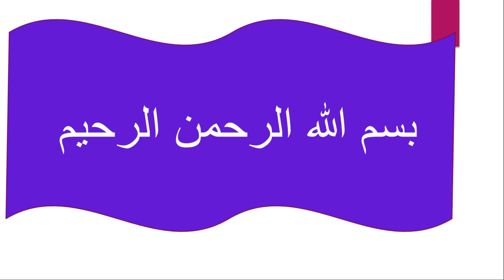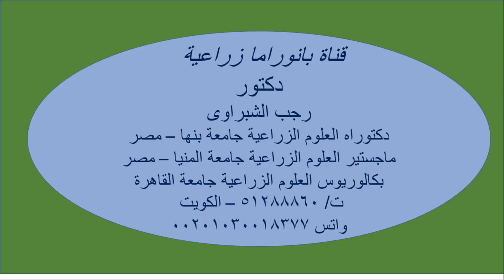كيف أختار أفضل صنف خيار صوب ..